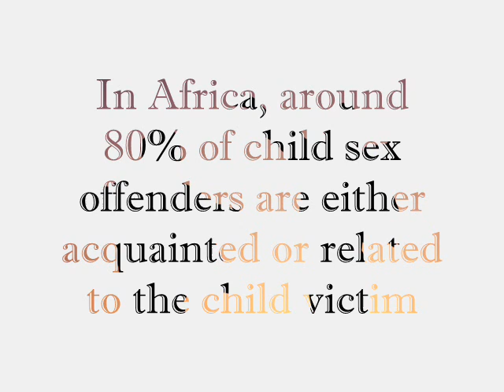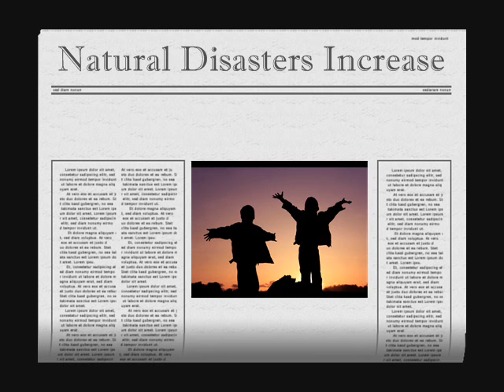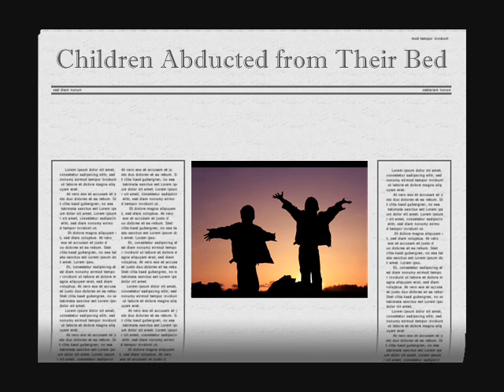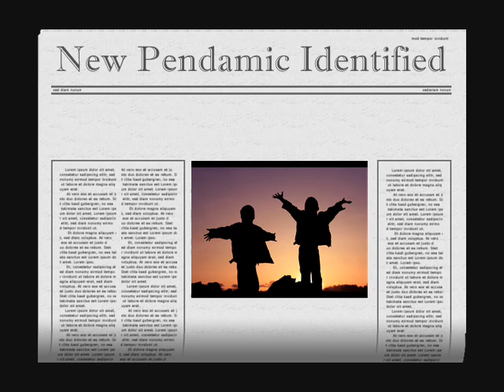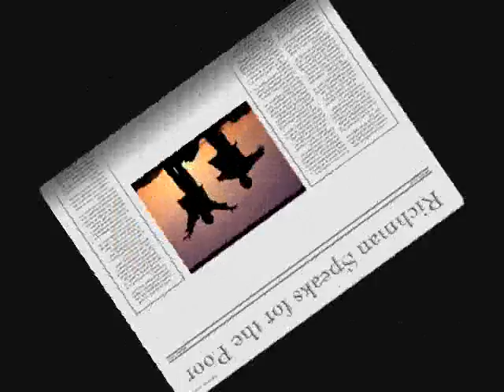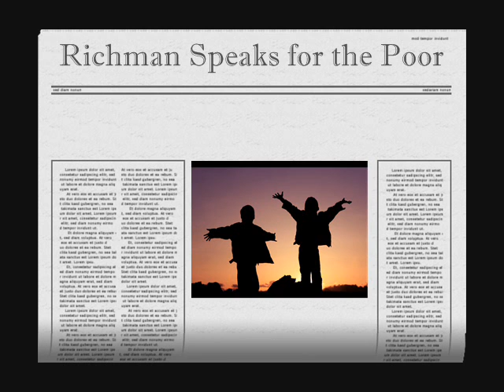Mashona - Missing Knot (Note) ...whatever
Someone please call either the police or God or both and help fix this mess once and for all.
Photo by some lovely photographer whom I haven't met...yet.
Thank you guys for your contribution to the fight injustice and inequality around the world.